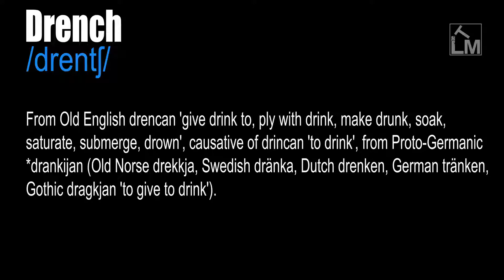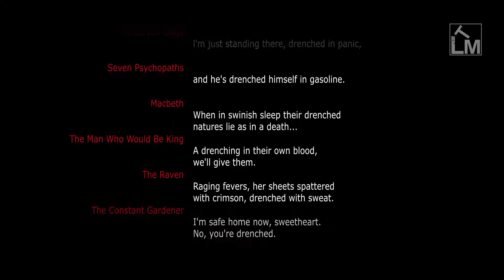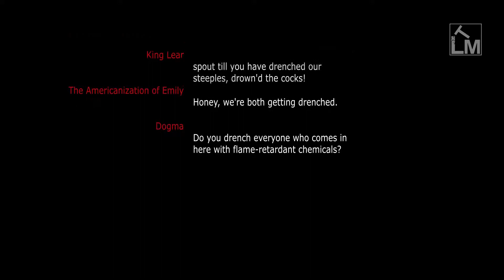Drench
/drentʃ/

(Verb) To make someone or something extremely wet. To soak, to make very wet. To cause to drink (especially, to dose (e.g. a horse) with medicine by force).

(Noun) A draught administered to an animal. A solution, especially one of fermenting bran, for drenching hides or skins.

From Old English drencan 'give drink to, ply with drink, make drunk, soak, saturate, submerge, drown', causative of drincan 'to drink', from Proto-Germanic *drankijan (Old Norse drekkja, Swedish dränka, Dutch drenken, German tränken, Gothic dragkjan 'to give to drink').